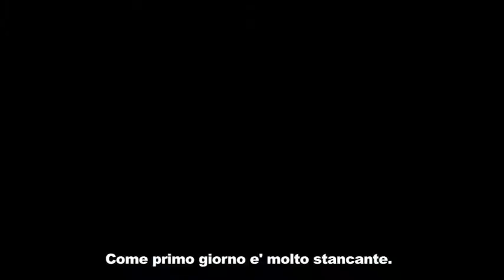Gennaio 2011 ep 3 - The Luncheon ita subs